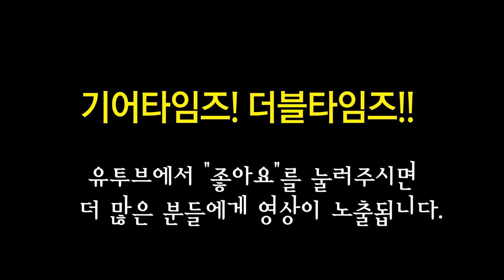오렌지 Orange 기타앰프 Tiny Terror 15W